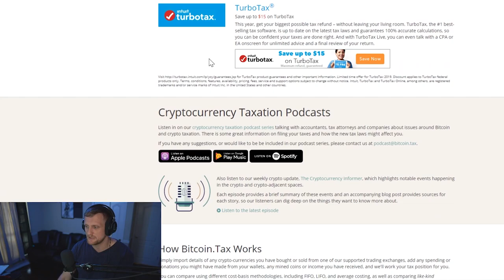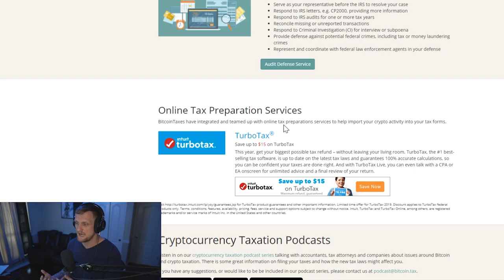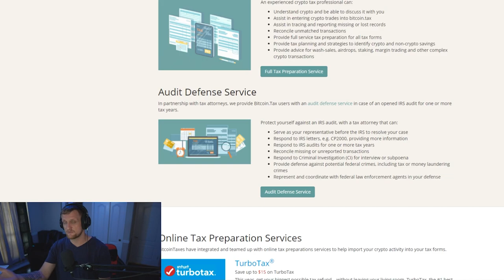Bitcoin and Taxes | Mining, Trading and Holding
bitcoin.tax